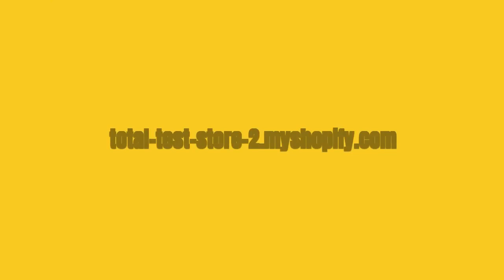watches for women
It makes you smarter faster.